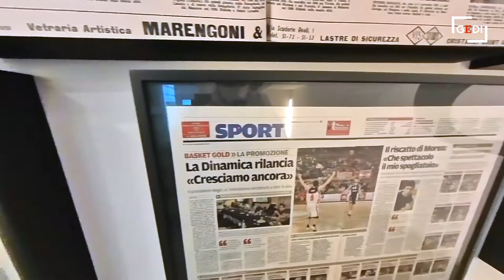Hollis Thompson, la stella degli Sting si racconta in Gazzetta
L'americano classe 1991: «Ho iniziato a giocare a basket dall'infanzia - attacca Thompson -. Quando guardavo i campioni dei Lakers, la mia squadra preferita, in tv, avevo già capito cosa avrei voluto fare nella vita. Anche senza aver avuto genitori o parenti sportivi, sono cresciuto in una famiglia di grandi appassionati, in cui mio padre mi ha insegnato qualche trucco per realizzare i primi canestri».